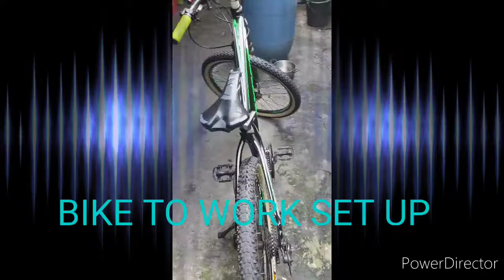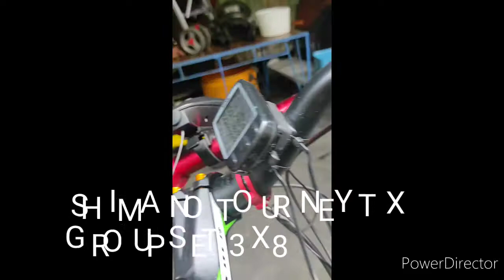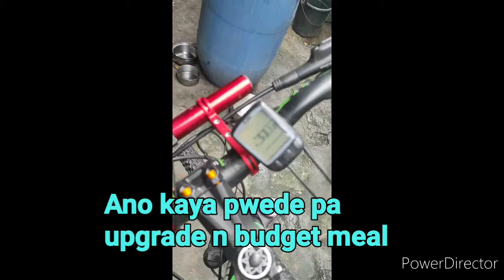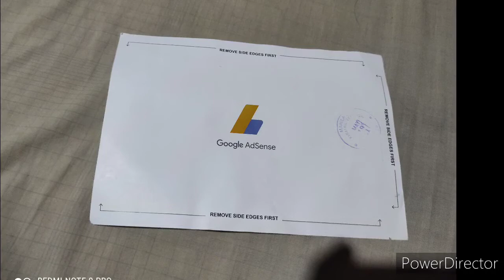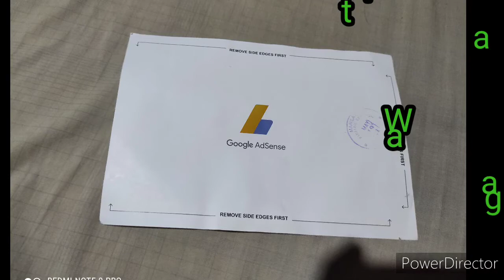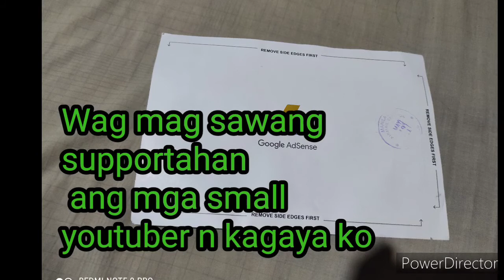Google adsense pin dumating din sa wakas | bike to work set up